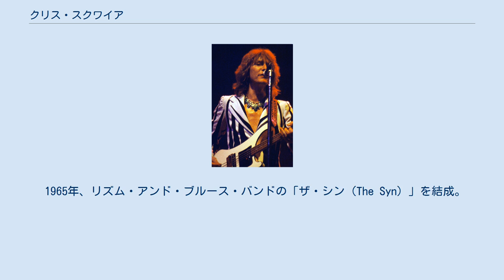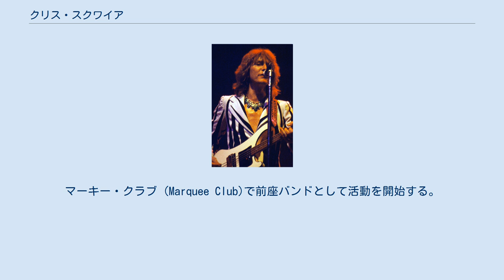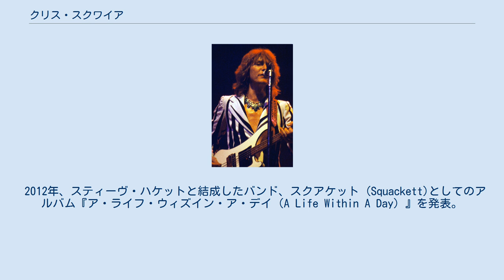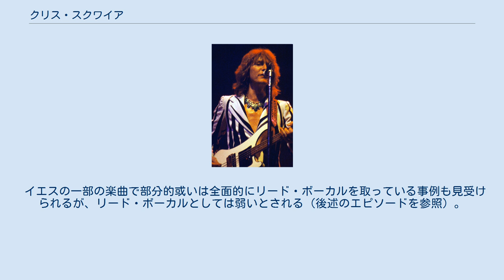クリス・スクワイア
クリス・スクワイア（Chris Squire 本名：Christopher Russel Edward Squire、1948年3月4日 - 2015年6月27日）は、イギリス出身のミュージシャン。
 ロックバンド・イエスのベーシストとして知られる。
メンバー・チェンジの激しいイエスにあって、1968年の結成時から2015年の死去に至るまで、唯一在籍し続けたオリジナル・メンバーであった。
 2020年、ローリングストーンズ誌による「史上最高のベーシスト50選」で第18位（プログレッシブ・ロックのベーシストとしては第1位）。
 1977年、インディアナポリスでのライブにて 1948年3月4日、ロンドン生まれ。
身長189cm。
 1965年、リズム・アンド・ブルース・バンドの「ザ・シン（The Syn）」を結成。
1966年、同バンドでプロ・ミュージシャンとしてデビューし、デラム・レコードから2枚のシングルをリリース。
1967年11月に解散し、翌12月に「メイベル・グリアーズ・トイショップ」に参加。
マーキー・クラブ (Marquee Club)で前座バンドとして活動を開始する。
 メイベル・グリアーズ・トイショップが活動を開始した直後、マーキー・クラブの近隣にあるミュージシャンやプロモーターなどの音楽関係者が多く集まるバーで、ボーカリストのジョン・アンダーソンと出会う。
お互いの音楽観などを話し合い、新しいバンド「イエス」の結成を決定。
1968年8月のマーキー・クラブへの出演を皮切りにイエスのメンバーとしての活動を開始する。
 その後、解散や分裂による活動停止という空白期間もあったものの、イエス名義の作品には彼だけが1枚残らず参加している。
純粋なソロ作品は1975年にリリースした『未知への飛翔』1枚のみ。
セッションやコラボレーションも数えるほどしか参加していない。
 イエスが休業中の2006年、彼の原点と言える「ザ・シン」を再結成して作品を発表し、ライブ・ツアーを敢行（ただし既に脱退している）。
 2007年、クリスマス・アルバム『Chris Squire's Swiss Choir』を発表。
 2012年、スティーヴ・ハケットと結成したバンド、スクアケット (Squackett)としてのアルバム『ア・ライフ・ウィズイン・ア・デイ（A Life Within A Day）』を発表。
 2015年6月27日、アメリカ合衆国アリゾナ州フェニックスで病死。
フェニックス市内の墓地に埋葬された。
前月に発表されたイエスのツアーのスケジュールには、急性骨髄性白血病の治療のために参加しないことがアナウンスされていた。
 リッケンバッカー・4001型ベースを巧みに使いこなすベーシストとして評価されており、このことは1970年代前半のメロディー・メーカー誌 (Melody Maker)における人気投票のベーシスト部門に於いて、常に上位にいたことからも窺える。
また、ウォル製のBeastと呼ばれる6弦ベース、4弦ベース、フレットレスベースの3つからなるトリプルネックベースをライブ等で使用していた。
硬質なベース・サウンドに低音域と倍音を含ませた独特の音質で、コード進行に対してハーモニーを付けたり、音数の多いフレージングが主な特徴。
 演奏技術や内省的な歌詞に注目が集まりがちなプログレというジャンルに於いて、歌（コーラス）そのものにも大きな比重を置いたイエス独特の音楽性を確立したのは彼の功績が大きい。
これは少年時代、聖歌隊に所属していたことや、ボーカル・ハーモニーを多用するポップスを嗜好していたことが影響していると言われている。
主にリード・ボーカルであるジョン・アンダーソンのコーラスやカウンター・メロディーを担当しているが、ファルセットを使ってアンダーソンより高いパートを歌うこともあり、その個性的な声はベース・プレイと同様にイエス・ミュージックの要のひとつとなっている。
 イエスの一部の楽曲で部分的或いは全面的にリード・ボーカルを取っている事例も見受けられるが、リード・ボーカルとしては弱いとされる（後述のエピソードを参照）。
 イエスの作品を参照